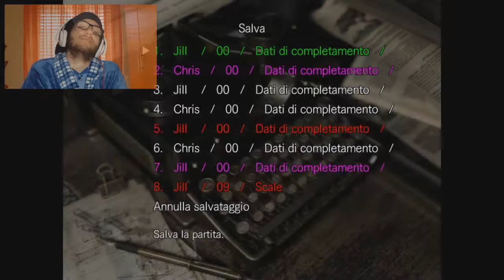Let's Play Resident Evil - DIFFICILE - Jill [Ep.5]